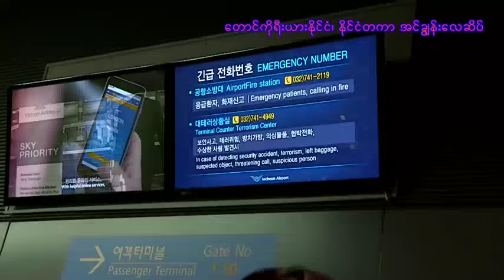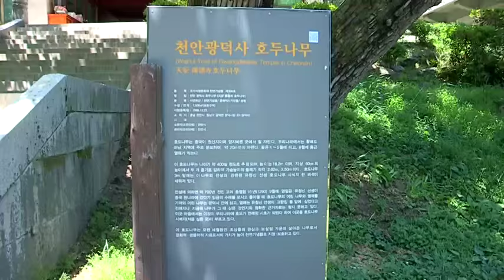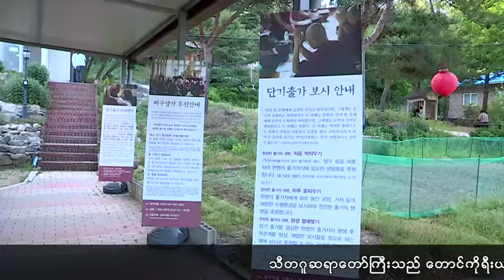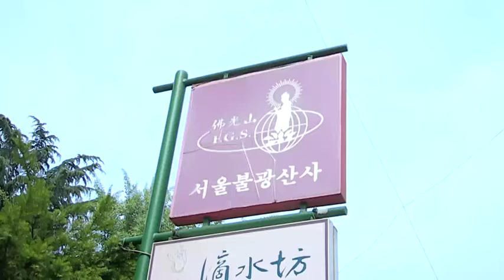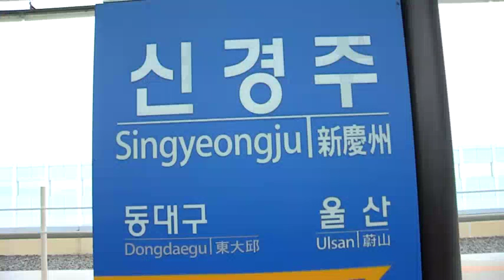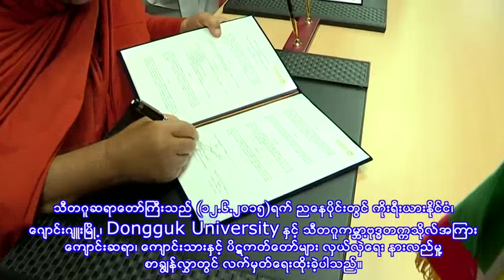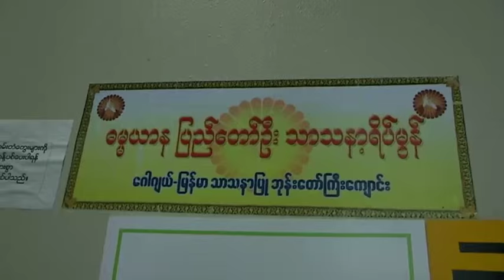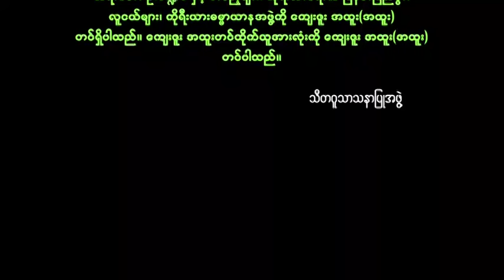Sitagu Sayadaw Visit to Korea